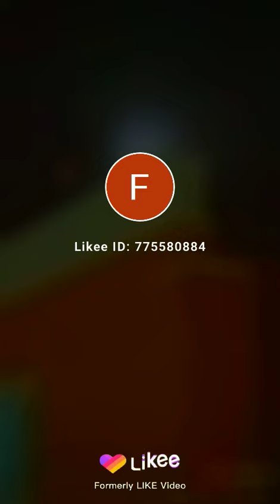Mr Rakeem Saturday superhero ft God movie